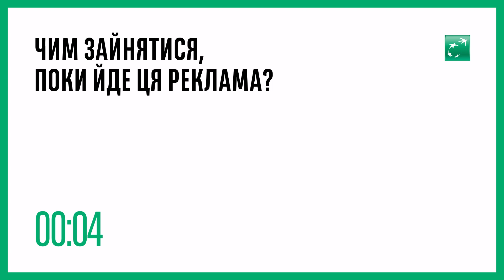Наважитися стати підприємницею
- Чим зайнятися поки йде ця реклама?